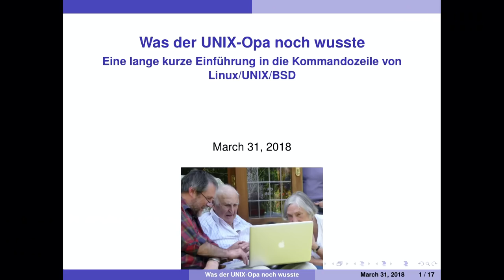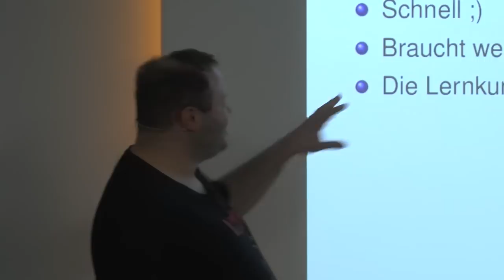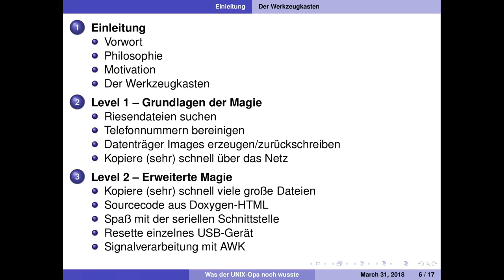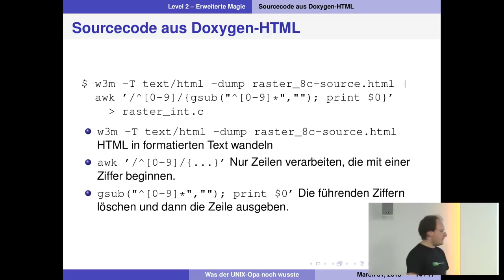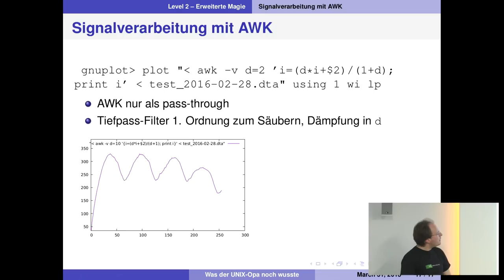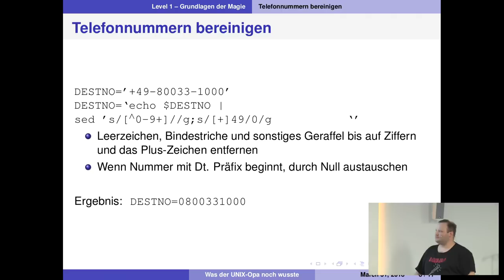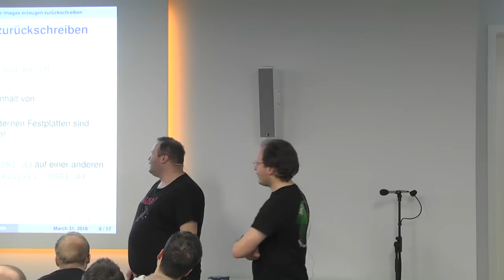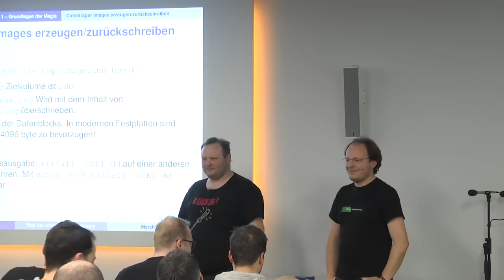Easterhegg 2018 - Was der UNIX-Opa noch wusste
Ein kleiner Ausflug in vielleicht lange vergessene Werkzeuge in der Konsole, die nicht nur Administratoren das Leben vereinfachen. Es werden praktische Beispiele für klassische "One-Liner" gezeigt, die ein Problem (manchmal auch unkonventionell) lösen. Vieles davon kommt aus dem Embedded-Umfeld oder der Systemadministration, kann aber auch in allen Lebenslagen eingesetzt werden.

Der Vortrag wendet ich an all die, die im Studium/der Ausbildung nur gesagt bekommen haben, Linux ist gut, aber immer noch nicht wissen, warum oder einfach etwas gegen den Excel-Reflex tun wollen.

Auch erfahrenere Linux/BSD/MacOS-Anwender werden vielleicht den einen oder anderen Trick selbst nicht kennen.

ptwz Fabos